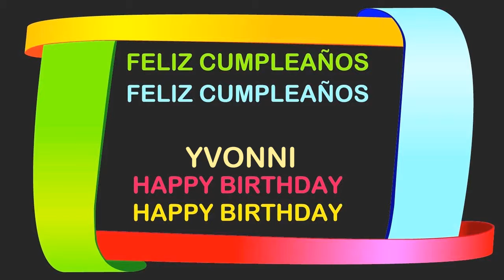Yvonni Birthday Postcards & Postales